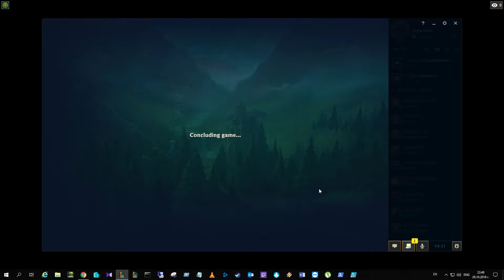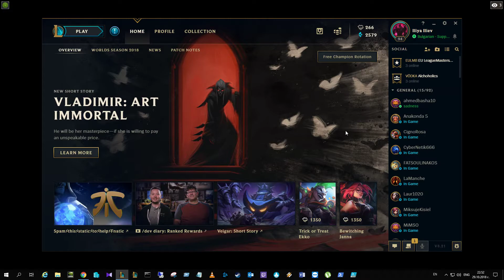League of Legends